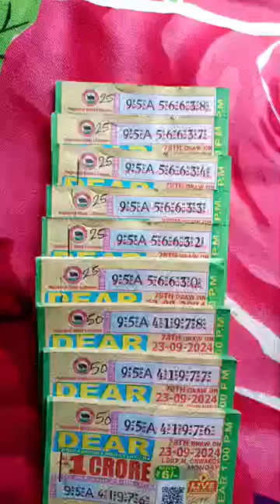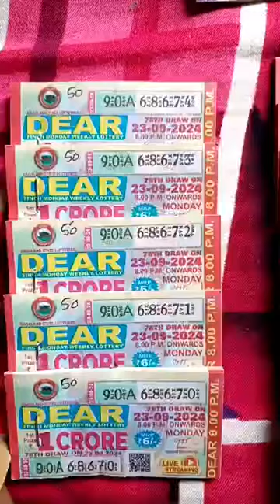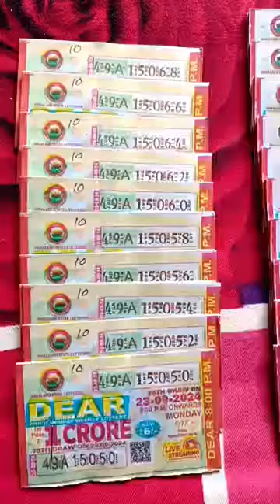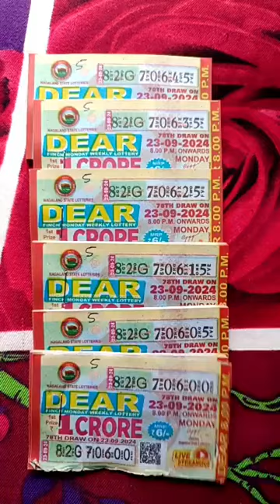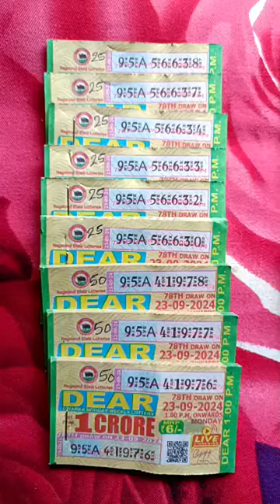today my lottery stock 23/09/2024